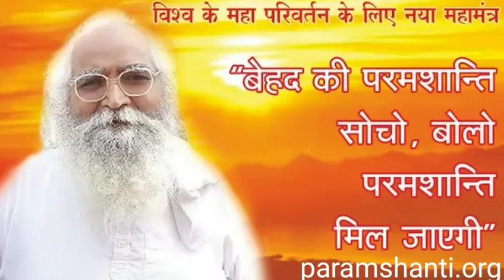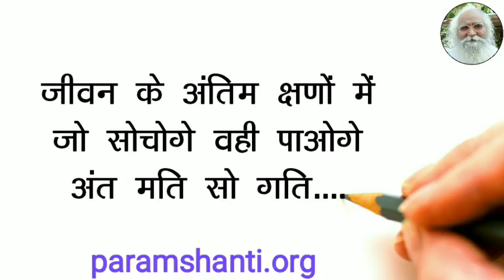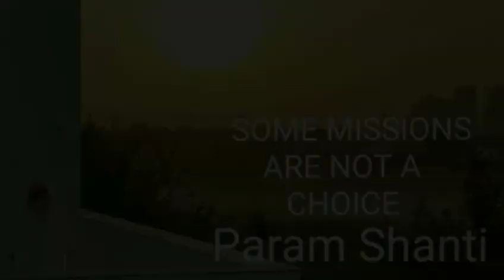Spiritual Perspective of Elements & Particle Physics| Deep Focus on Man ki Soch aur Atma ki shakti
0:00 - Atom ke अंदर का rahasya
1:20 - Param Akash kya hain?
1:53 - मन को पावर  कहां से मिलता hain?
2:22 - Power of thought kya hain?
3:28 - Negative soch ko kaise dur karen?
4:48 - Hydrogen ke baare mein - Related video
6:09 - स्थूल चीज क्यों बनी है?
6:21 - परम आकाश और param light की जानकारी।
7:41 - सोच के vibrations kaha tak jaate hain? Related video - , आयाम
8:11 - Atmaswarup बनना क्यों जरूरी हैं? Related video- Atmaswarup